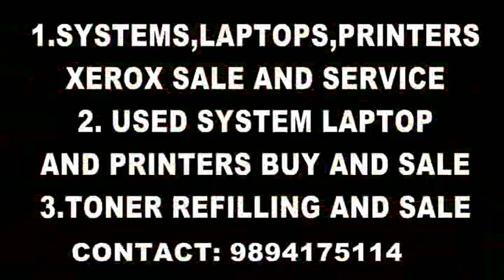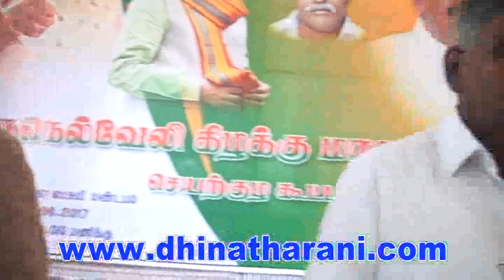bjp seyarkulu kuttam